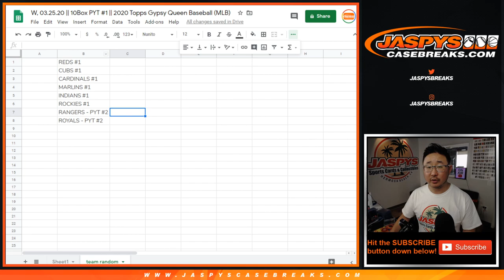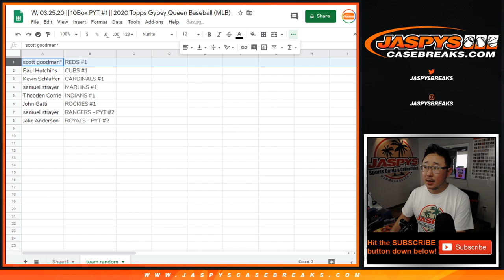Team Random || W, 03.25.20 || PYT #1 || 2020 Topps Gypsy Queen Baseball (MLB)